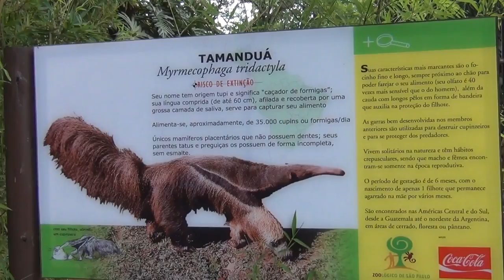Zoológico de SP - Tamandua - 02Nov2011 - HD 1080p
Tamandua